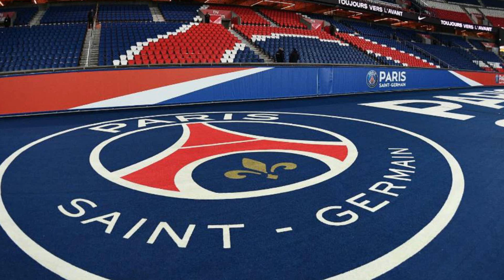Neymar fora do PSG? | Projeto do Real Madrid para contratar Haaland | Bernardo Silva quer o Barça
MERCADO DA BOLA NO AR, HOJE VAMOS FALAR SOBRE:
PSG considera negociar Neymar, que não pretende deixar o clube.
Real Madrid monta projeto para contratar Haaland em 2024.
Bernardo Silva pede para o Manchester City ouvir propostas do Barcelona.